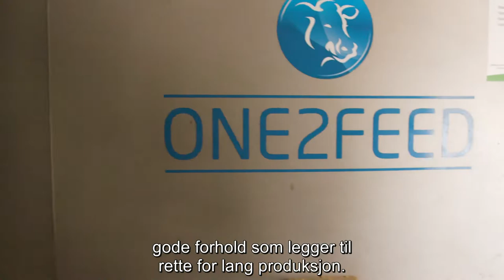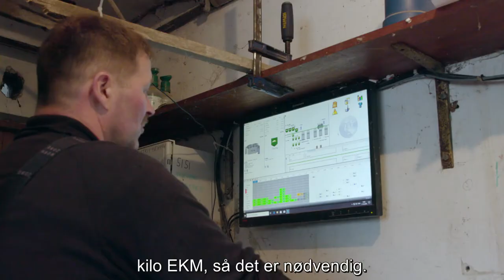Carsten Asmussen - Norsk, helautomatiske fôringsanlegg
"Jeg er annen generasjon på denne familiegården i Sønderjylland. Etter utvidelsen i 2015 har gården nå 400 Jersey-kyr. Vårt hovedfokus er fôringa. One2Feed systemet gir oss friheten til å bruke ulike fôrblandinger for de ulike dyregruppene, og gjør det mulig å fôre dyra flere ganger om dagen. Men det viktigste for oss er at hver fôring kun tar noen minutter. I tillegg bruker jeg bare 15 minutter hver kveld for å fylle fôrmagasinene med frontlesseren – dette sparer meg for mange timers arbeid og masse drivstoff."

Carsten Asmussen, One2Feed